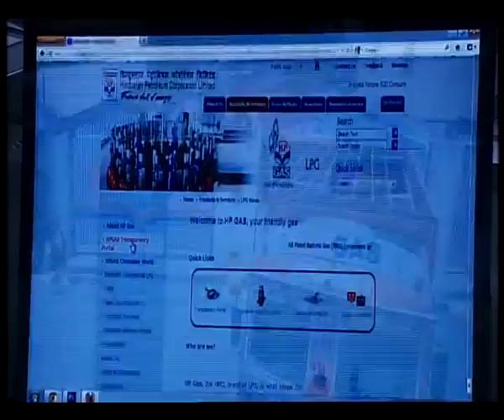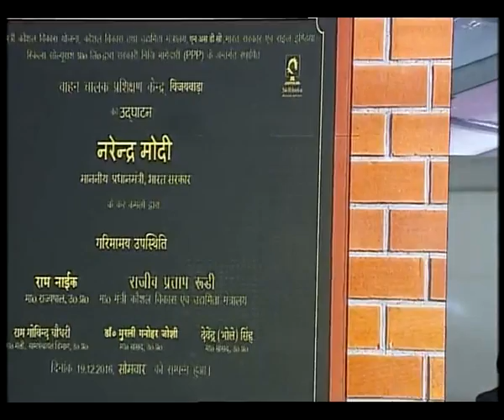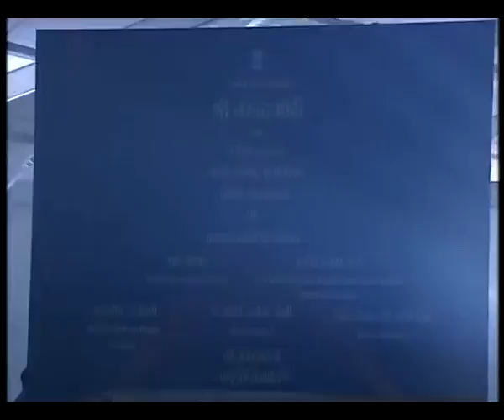PM Modi lays foundation of Indian Institute of Skills in India at Kanpur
Prime Minister Narednra Modi lays foundation of first ever Indian Institute of Skills in India at Kanpur, Uttar Pradesh